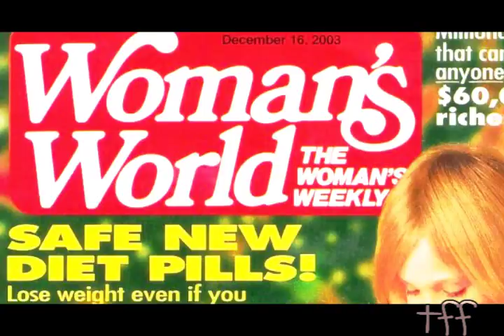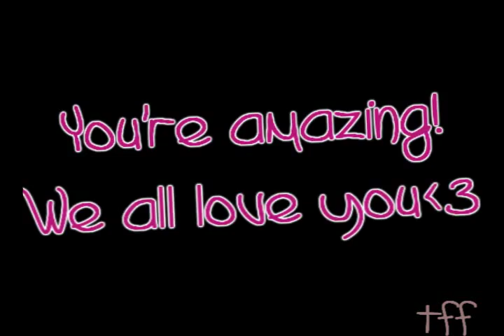Happy 11th Birthday Elle Fanning!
Happy bday Elle! I can't believe she's already 11! Our little Ellie is all grown up now! :D I hope she has the best birthday ever! Songs in this video (in order):
- Here without you by 3 Doors Down
- Super Girl by Hannah Montana
- Fearless by Taylor Swift
I hope you'll like it :) I worked so so hard on it! :)